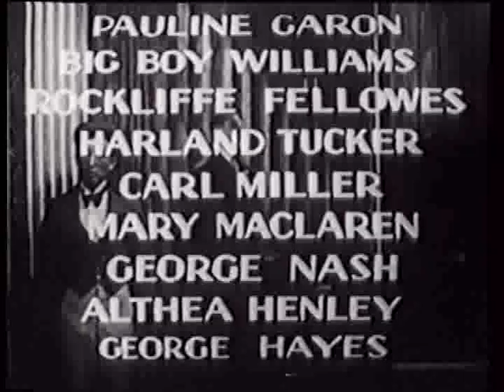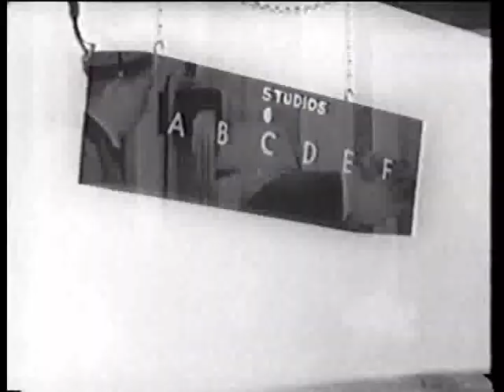The Phantom Broadcast USA 1933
The Phantom Broadcast is a 1933 American mystery film directed by Phil Rosen.

An arrogant singing radio performer is murdered, apparently by his accompanist who provided the real voice behind his success...

Cast:
Ralph Forbes as Norman Wilder
Vivienne Osborne as Elsa Evans
Arnold Gray as Grant Murdock